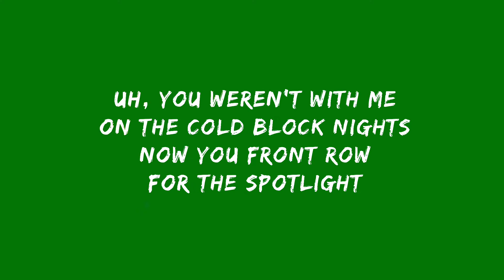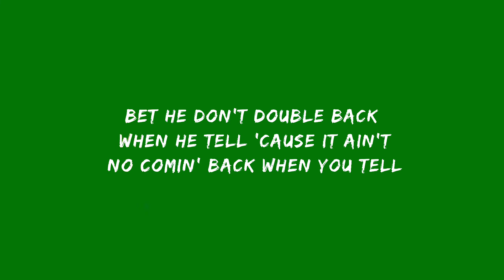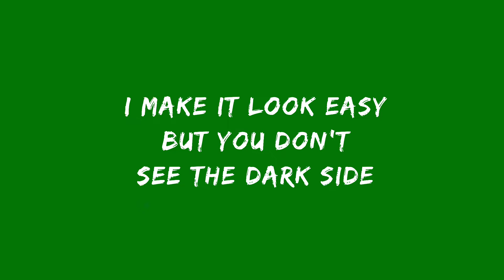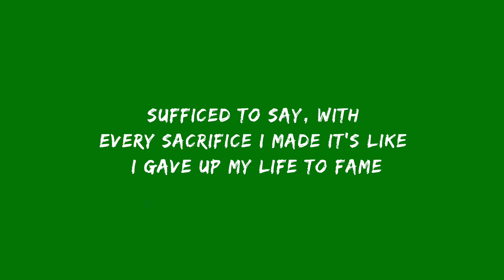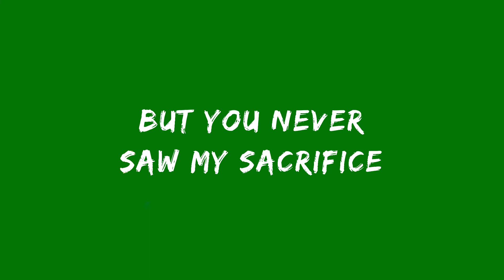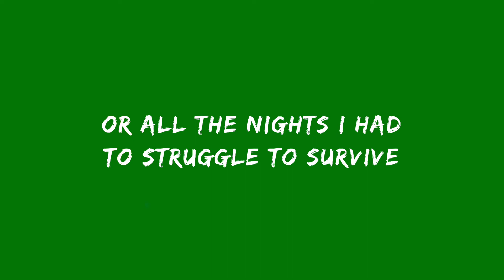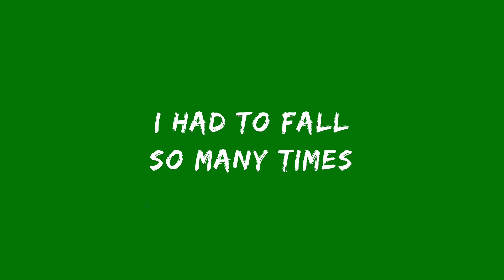Skylar Grey, Polo G, Mozzy, Eminem - Last One Standing | Green Screen Lyrics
🎶 Skylar Grey, Polo G, Mozzy, Eminem - Last One Standing (Lyric Video)